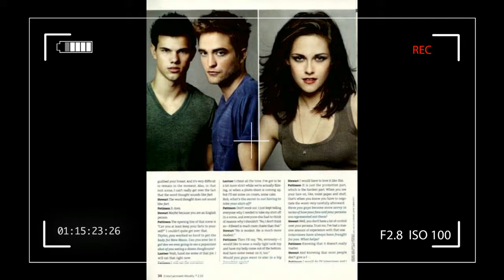Kristen Stewart and French director Olivier Assayas have forged an unlikely | Personal Shopper's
Kristen Stewart and French director Olivier Assayas have forged an unlikely but formidable bond that has resulted in two highly acclaimed movies, both made in Europe, far outside of Hollywood jurisdiction.

They're an odd pair: She, a rebel A-lister from Los Angeles who has become one of the movie's most exciting and uncompromising actors; he, a demure Parisian whose layered, cerebral films teeter between reality and fiction. What makes them click? They chuckle.

"I'm not sure," says Assayas. Stewart, nods.

"That's the main question," she says. "I don't know. We like each other."

Their latest film, Personal Shopper, is full of mysteries, too. It's a ghost story, set in a contemporary world of texting and Googling.

In the film, which opened Friday in the US and will be released Mar. 24 in Canada, Stewart plays a twin whose brother has just died. Her day job is shopping in Paris for a stuck-up celebrity, but she's also a medium, and a series of strange encounters make her believe a spirit (her brother?) is contacting her.

Personal Shopper follows their previous Clouds of Sils Maria, also a singularly enigmatic movie in which Stewart played support staff (an assistant to Juliette Binoche's theatre actress) to a more famous character. The part earned Stewart a Cesar, the first American to win the French award.

"It was inconceivable, actually," Stewart says. "At the time, I regarded him as like a reality-show star. I was like, 'Who is this guy?'

"To be honest, there are so many significant and very effecting things that he has said and says all the time," continues Stewart. "This was just a stranger, fascinating one because it's so piddly in terms of what matters."

She also, in a rebuke to Trump and an inspiration to others, announced, "And I'm like so gay, dude."

"I've really allowed myself to — really freely and with no regard to the effect of others — live my life," says Stewart. "There was just a time where I realized that the things you do and say when you have so many people looking at you, they do affect others. So I'm really proud of it. But at the same time, I hate that it's such a big deal."